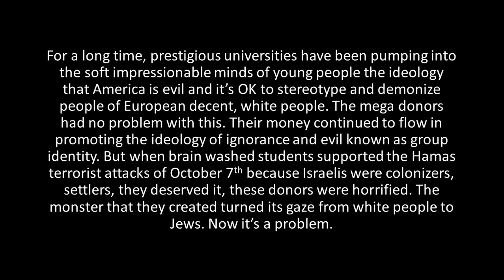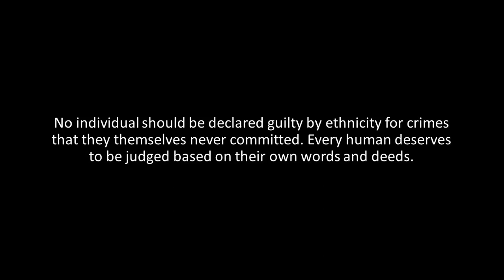White Hate Good, Jew Hate Bad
For a long time, prestigious universities have been pumping into the soft impressionable minds of young people the ideology that America is evil and it’s OK to stereotype and demonize people of European decent, white people. The mega donors had no problem with this. Their money continued to flow in promoting the ideology of ignorance and evil known as group identity. But when brain washed students supported the Hamas terrorist attacks of October 7th because Israelis were colonizers, settlers, they deserved it, these donors were horrified. The monster that they created turned its gaze from white people to Jews. Now it’s a problem.
Candace Owens spoke about this recently.
No individual should be declared guilty by ethnicity for crimes that they themselves never committed. Every human deserves to be judged based on their own words and deeds.